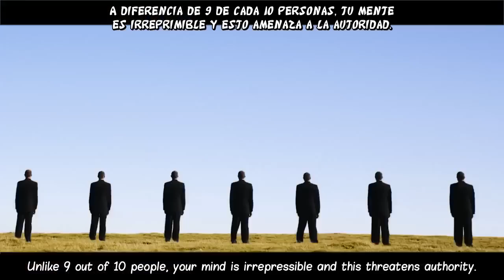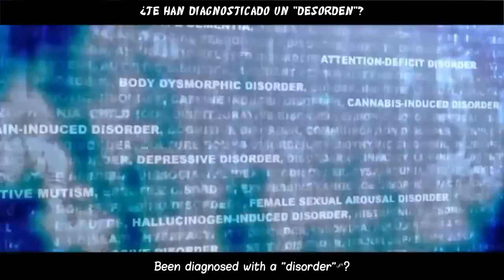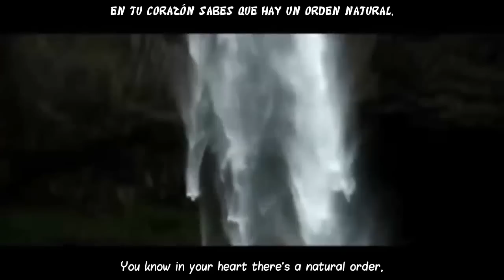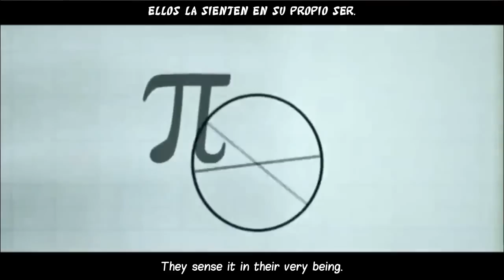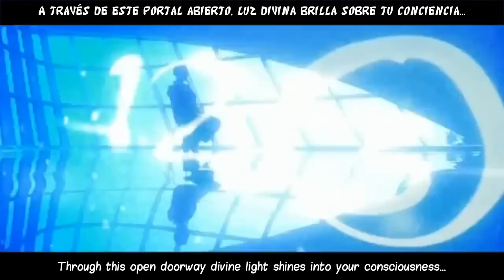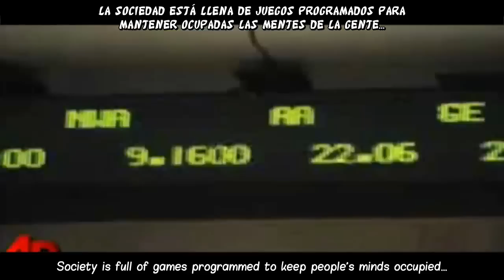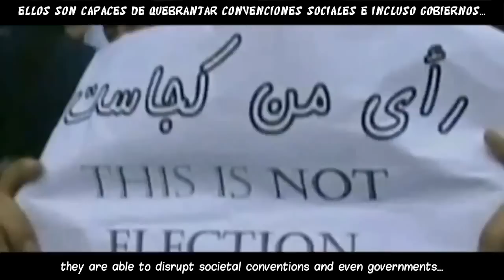ATTENTION: All you rule-breakers, you misfits & ... ( subtitel English, Spanish mirrored)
source video : THE WAYSEER MANIFESTO - [Official Video] (HQ)

ATTENTION: All you rule-breakers, you misfits & troublemakers, all you free-spirits & pioneers... Everything the establishment has told you is wrong with you - is actually what's right with you...
Version 1.3.8